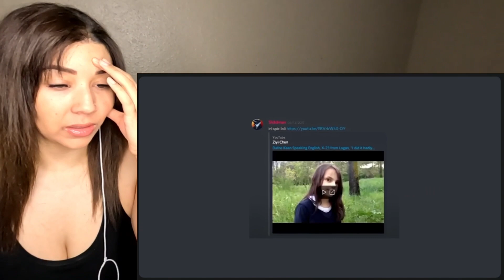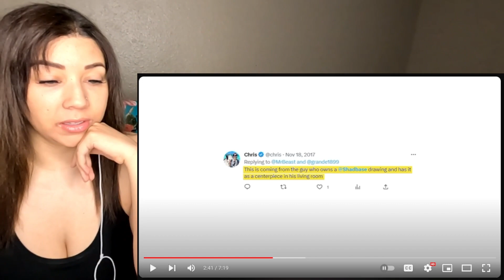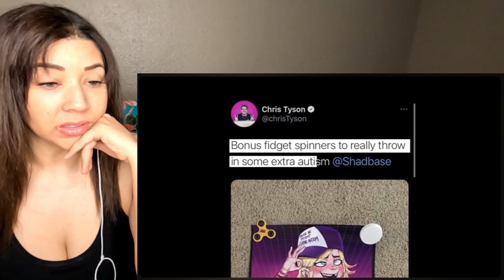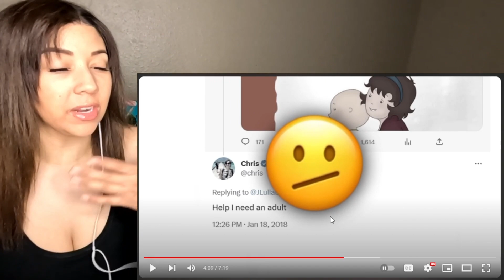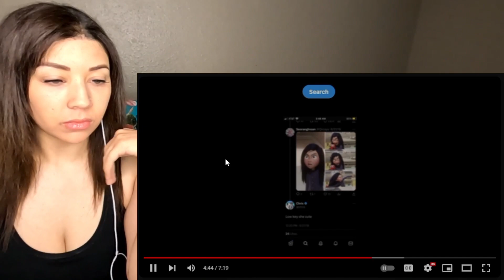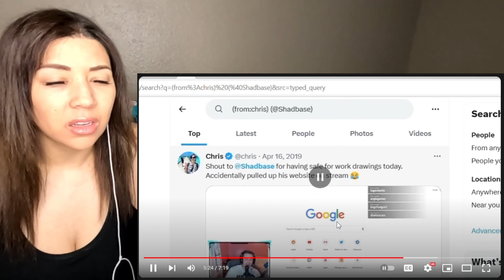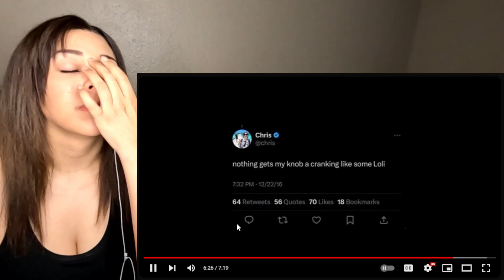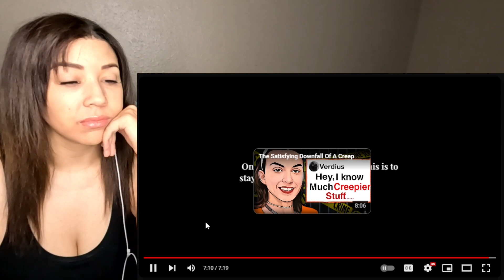The Kris Tyson Situation is Terrible…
This Video Will Make You Hate Kris Tyson